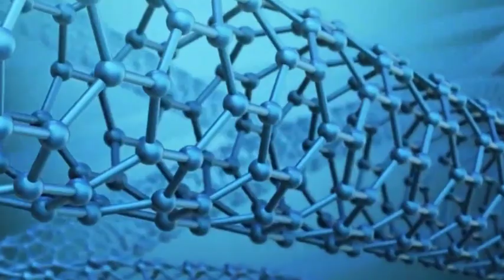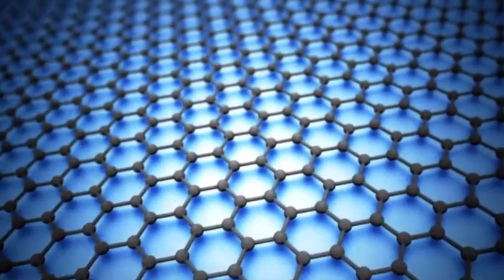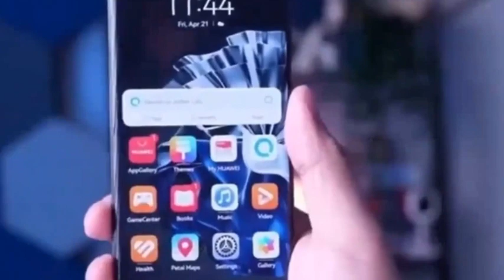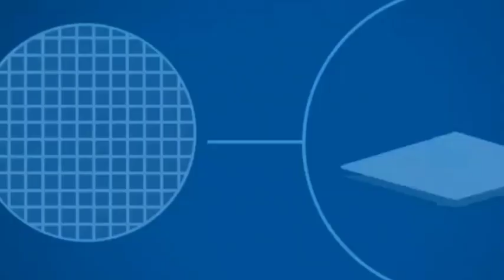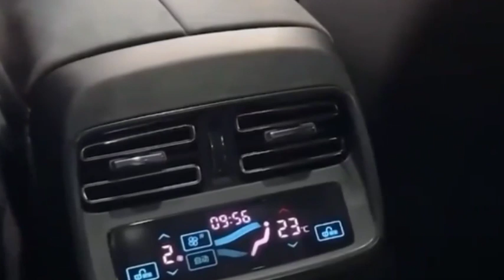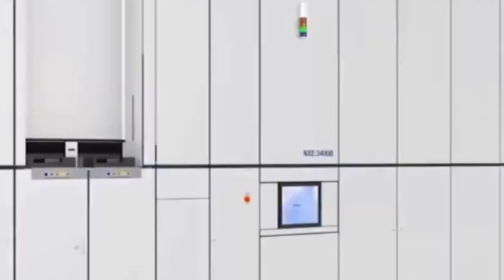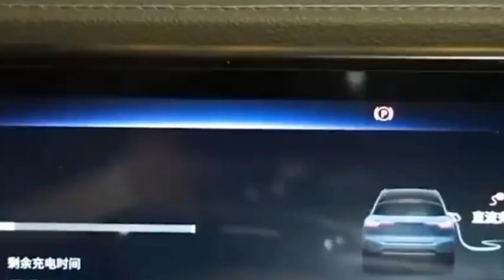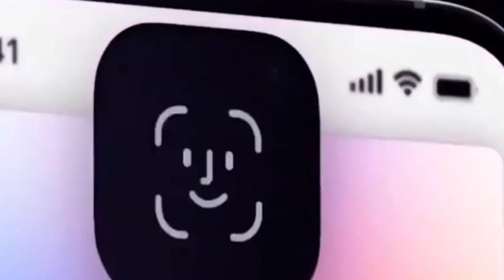Tianjin University successfully developed the 1st graphene chip, improving chip performance by 1000%